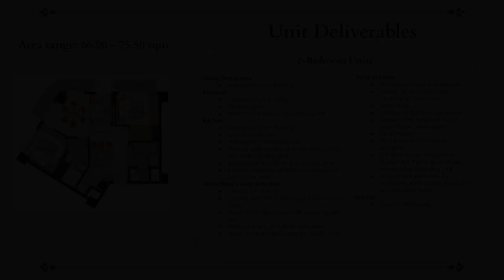2-Bedroom Condominium with Balcony For Sale in Mactan Newtown Cebu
2-Bedroom Condominium with Balcony For Sale in Mactan Newtown Cebu
Condominium/Apartment Type: Residential Condominium
Number of Bedrooms: 2
Number of Bathrooms: 2
Unit Size in sqm: 79.5 sqm.